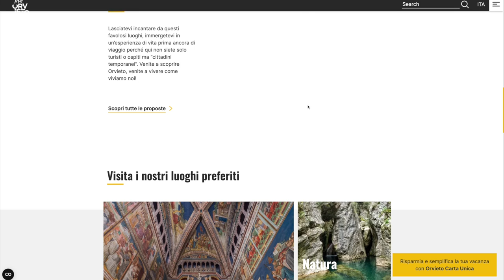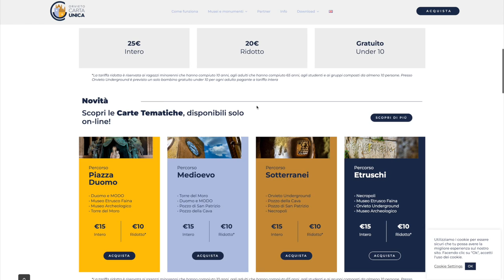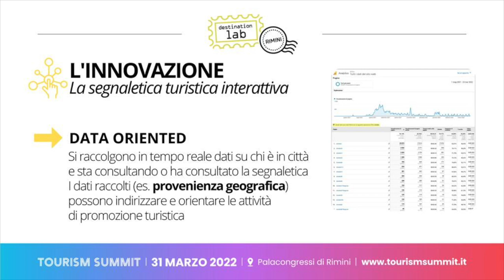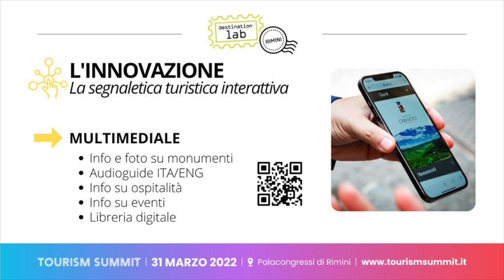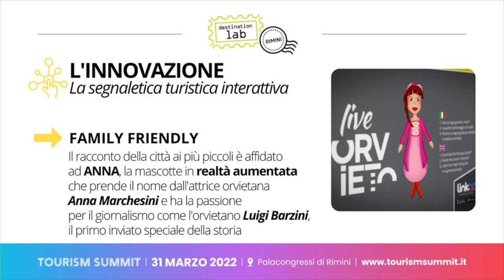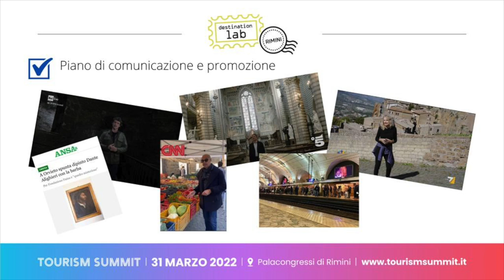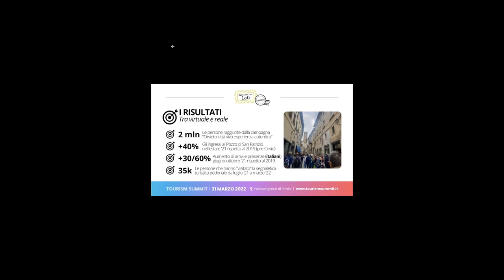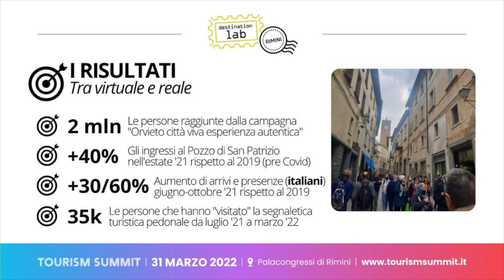Live Orvieto - tavolo tecnico di condivisione GAL Terra dei Messapi - 18 luglio 2022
Per la realizzazione degli interventi a regia diretta, il GAL TDM invita ad un incontro on line alcuni GAL italiani per esporre le loro buone pratiche con lo spirito di condivisione e di progettazione dell’APPROCCIO LEADER.
Lunedì 18 luglio 2022 abbiamo raccolto spunti utili alla definizione di uno strumento di promozione territoriale altamente innovativo, anche in termini di tecnologie ad esso applicate. L’obiettivo è quello di sviluppare un servizio a supporto del turista che sia in grado di offrire esperienze nuove e di distinguere il territorio dagli altri limitrofi.
Per ulteriori approfondimenti il link qui di seguito

I partecipanti all'incontro:
- gli operatori del territorio Terra dei Messapi;
- il GAL Carso, per raccontare il progetto “Trieste Green”;
- il GAL Trasimeno orvietano  e il Comune di Orvieto, che ci illustrerà la risposta al COVID dell’amministrazione con “Live Orvieto”;
- il GAL Costa dei Trabocchi per raccontare il progetto "Destinazione Costa dei Trabochi";

Crediamo che condividere punti di forza e di debolezza tra noi GAL e con gli operatori stimoli la crescita di ciascuno spingendo verso l’alto l’asticella della qualità degli obiettivi a vantaggio di tutti il territorio.